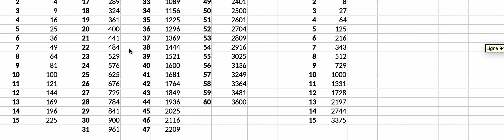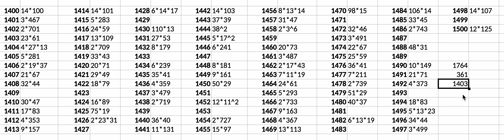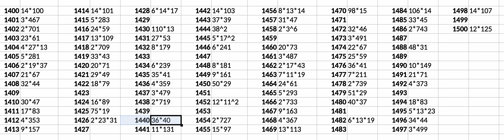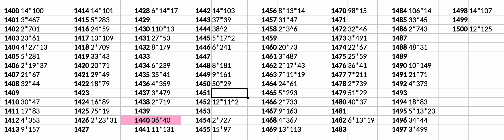Le XVème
Les aventures continuent, deux carrés. nous permettent de cerner les nombres entre 1400 et 1500.
Le pivot est 1440, une mine de diviseurs d'où partir vers le haut et vers le bas.